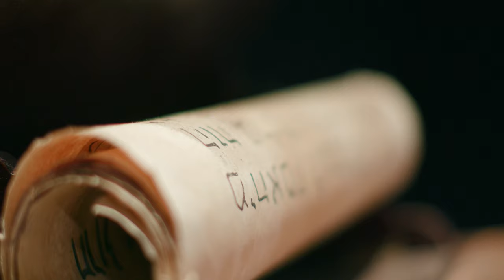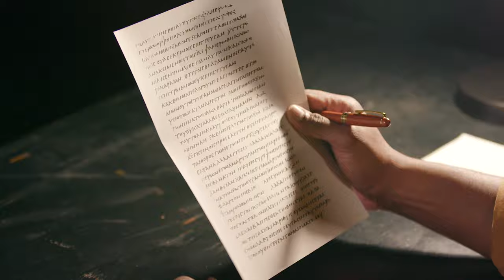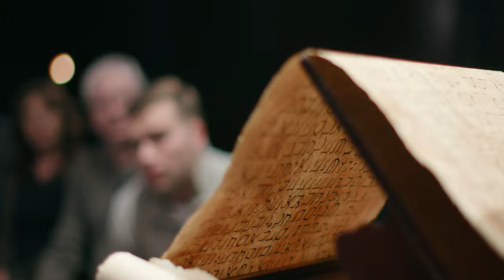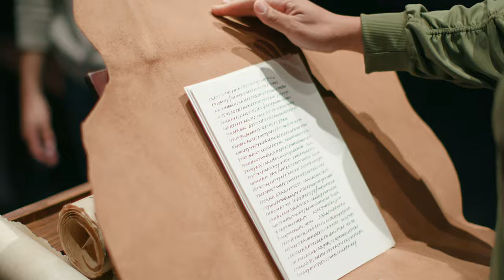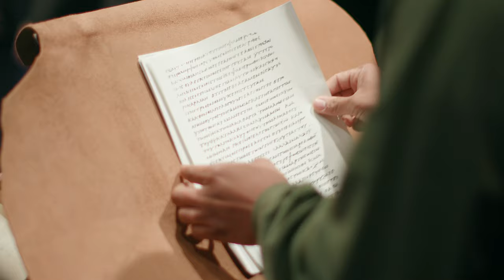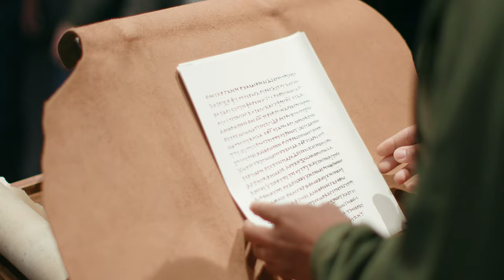Romans: The Bible Explained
Watch our Introduction video on the book of Romans, which outlines the book's main theme and how it is fulfilled in Jesus.

Romans is one of the most famous, quoted, and dearly loved books in the whole Bible. This may be because it contains some of the clearest and strong statements of the Gospel we have in Scripture. But other parts of Romans, and how it all fits together, can be difficult to follow. That is because there is a story behind the book of Romans. It is the story of the conflict which arose between Jews and Gentiles as they began integrating in synagogues and house churches throughout Rome, and how Jesus brings them together.

Credits (in order of appearance):
Paul: William Frazier
Lead Jew: Larry Golden Sr.
Lead Gentile: Blayne Childers
Gentile 1: Eileen McClure
Gentile 2: Barry Thurman
Gentile 3: Jeremy Miller
Jew 1/Jacob: Lj Gaines Jr.
Jew 2: Larissa Hillhouse
Jew 3: Ayomide "Sam" Babalola
Phoebe/Rug Vendor: Veronique Scurry
Coffee Vendor: Heather Krausse
Rebekah/Food Vendor: Deonna Marie Cattledge
Roman Herald: Jonathan Moore
Abraham: Josiah Overstreet
Poor Jew: Jasmine Newell
Esau: Brannon Braxton
Jesus: Danny Varghese

Special thanks to Oklahoma Christian University for allowing us to use their facilities for this production.